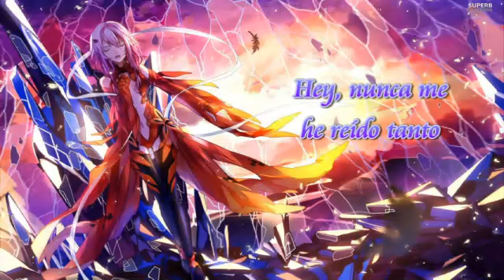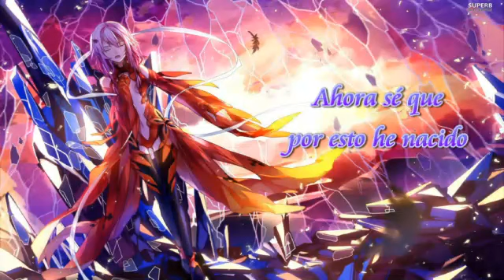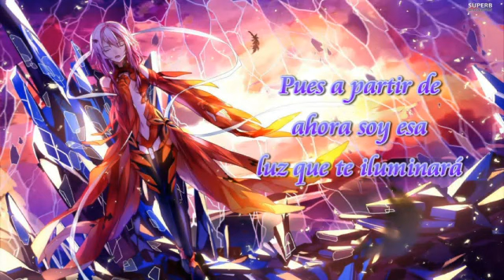My dearest ~ Guilty Crown (Cover latino) ver. Elisa Petrikowski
"My dearest"
Voz: Elisa Petrikowski (CANAL ACTUAL)
Letra: Marianne

Hoy decidí darte, mi amor,
todo lo que me -hace ser ~quien soy
Tuya soy.

Hey, nunca me he reído tanto
pero des~de que yo~ te conocí
estoy ~por primera vez...en verdad feliz.
Ahora sé que por esto he nacido
y pasé ~por tantos pesares
Para...estar junto a ti.

Toma mi mano y caminemos juntos
Lejos de esta ciudad.
Donde nadie más ~nos pueda encontrar
Es posible ir así a cualquier lugar.
Pues tal como dijiste...ya no estoy sola
Somos ~tú y yo.

Ahora hay cosas importantes que deberías proteger
y si te sientes impotente ~y que te empiezas a perder
no dejes que te eclipse la oscuridad y desesperación
La soledad, ~todo el dolor, ~eso pronto quedará atrás
Pues a partir de ahora soy esa luz que te iluminará
Ni el rey más poderoso logrará detenerme jamás.
pues decidí brindarte hoy
Tómalo.